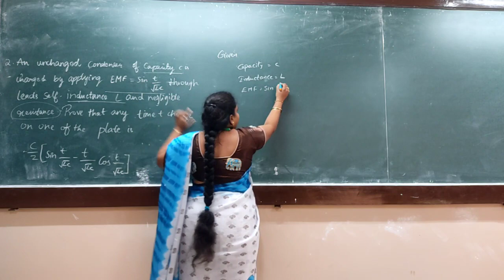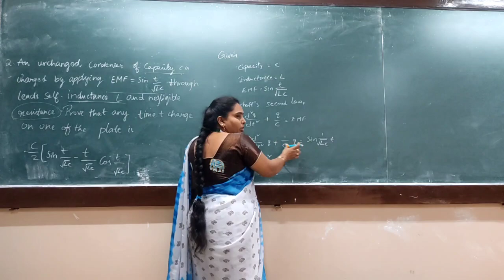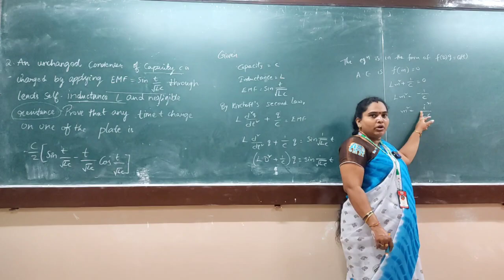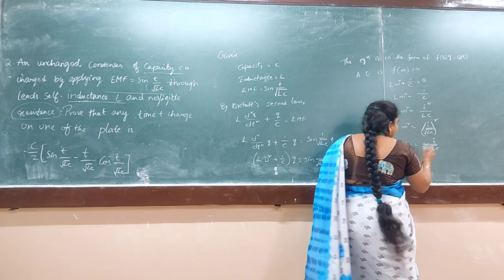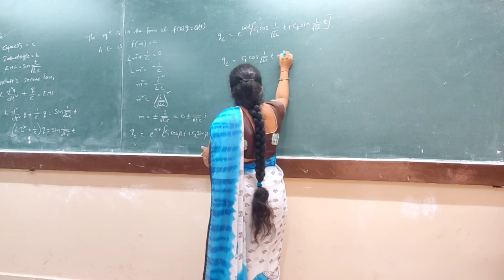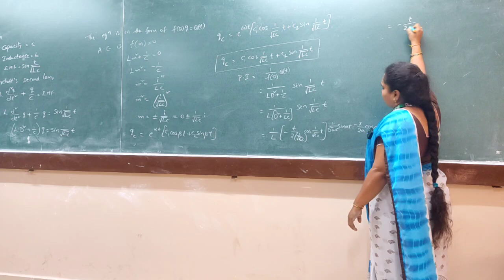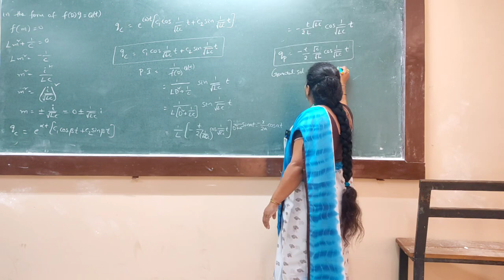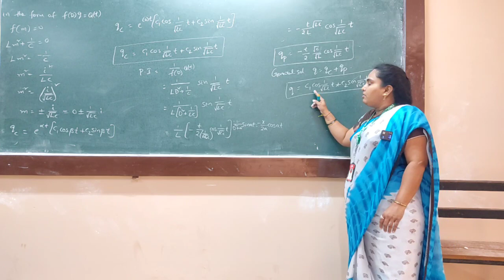M1 CLASS ON 26-12-2022 IN ROOM NO:105(AID) BRANCH.THE TOPIC APPLICATIONS